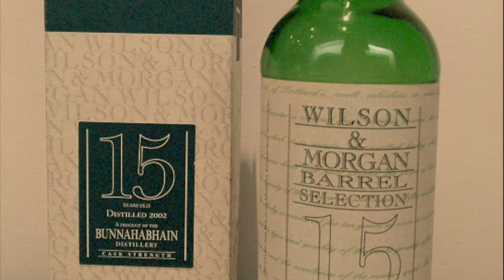Bunnahabhain 15 yo Islay Single malt scotch whisky Cask strength 53,1% Marsala finish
Degustiamo con Michelangelo Di Toma questa selezione Wilson & Morgan Bunnahabhain 15 yo. Whisky scozzese che fa finishing in ex botte Marsala.